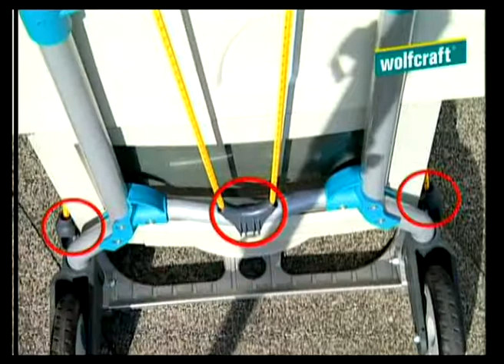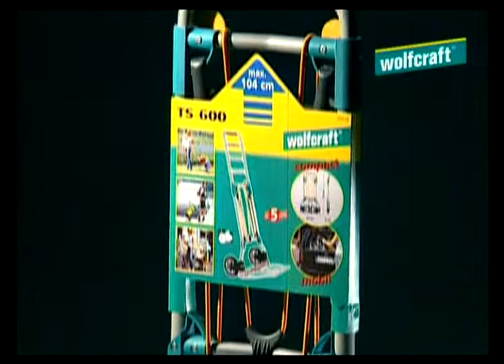Wolfcraft wózek transportowy TS 600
Wolfcraft wózek transportowy TS 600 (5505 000)